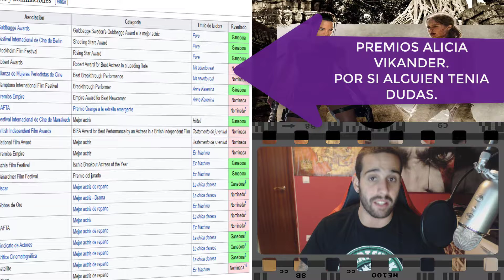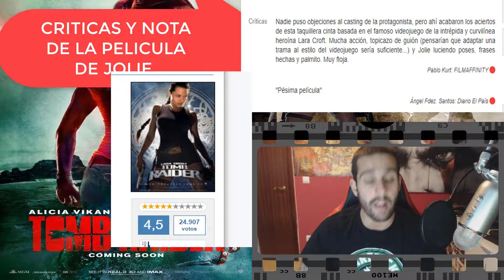Nueva Tomb Raider POSTER | Trailer Teaser | Impresiones | Lara Croft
Muy buenas amigos bienvenidos a este canal De Cine en el que subimos, criticas,noticias, y realizamos DIRECTOS con vosotros y  en el que somos una familia.
Seguirme en Twitter para poder hablar con vosotros y juntos hacer encuestas
Si quereis conocerme fuera de youtube Instagram: Sito_gc
¿Con que equipo jugamos en este canal?
Procesador:Intel Core I7 6700
Memoria Ram: 32 GB Corsair Vengeance Lpx 2400 Cl14
Placa Base: Asus Maximus VIII Hero Alpha Usb 3.0
Disipador: Noctua Nh D14
Disco Duro SSD: Samung 760 Evo 250 Gb
Disco Duro: 3 Tb
Tarjeta Grafica: Nvidia GIGABYTE 1080 Gtx 8Gb GDDR5X
Caja: Corsair 600C Con Ventana
¿Con que perifericos jugamos en este canal?
Raton:Razer Mamba 16.000 dpi- Inalambrico.
Teclado:Razer Blackwidow Chroma X
Auriculares y Microfono: Shensier PC360 D Microfono De Estudio.
¿Con que grabamos y renderizamos los videos?
Grabo con el OBS ESTUDIO y tambien con el NVIDIA EXPERIENCE.
Renderizo los videos con CAMTASIA 8 STUDIO Y SONY VEGAS.
En este canal, la relación suscriptor-youtuber es fundamental, y esa es la clave de que seamos una familia.
Bienvenido y gracias por molestarte en leer la descripcion.